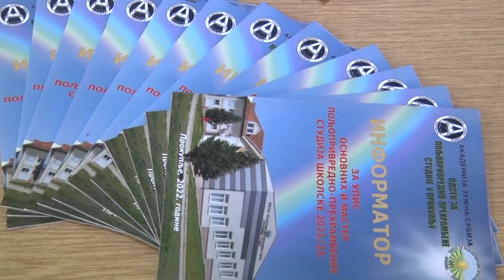TOPLIČKA AKADEMIJA - SVEČANI PRIJEM 46. GENERACIJE STUDENATA - 03.10.2022.